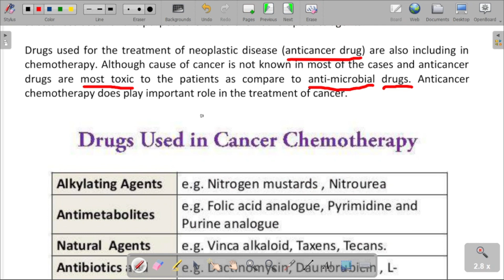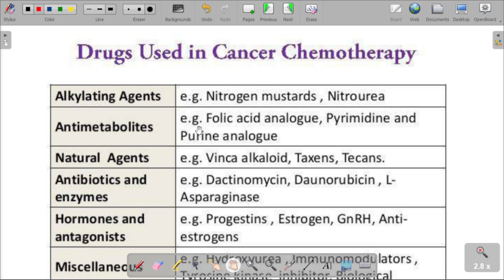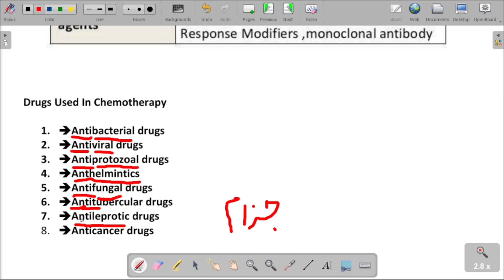Chemotherapy | Antibiotics | Pharmacology | Pharmacy Technician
This YouTube channel offers insightful content focused on chemotherapy, antibiotics, pharmacology, and the role of pharmacy technicians. Viewers can expect educational videos that delve into the mechanisms of various treatments, the importance of antibiotics in healthcare, and the essential skills required for pharmacy technicians. Join us to enhance your understanding of these critical areas in the medical field.

1. Antibiotics pharmacology
2. Pharmacology antibiotics
3. Pharmacology of chemotherapy
4. Antibiotics in chemotherapy
5. Beta lactam antibiotics pharmacology
6. Chemotherapy side effects